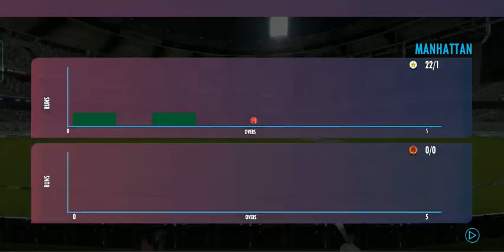🇵🇰🇦🇫🇮🇳 PAKISTAN Vs AFGHANISTAN | ASIA CUP 2022 | BIG UPSET | INDIA STILL CHANCE FOR FINAL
🇵🇰🇦🇫🇮🇳PAKISTAN Vs AFGHANISTAN | ASIA CUP 2022 | BIG UPSET | INDIA STILL CHANCE FOR FINAL |🇵🇰🇦🇫🇮🇳🇮🇳🇵🇰 GOOD NEWS INDIA HAVE 💯 ANOTHER CHANCE TO GO FOR ASIA CUP 2022 FINAL | INDIA FINAL MEIN AB BHI JA SAKHTA HAI 💯| ASIA CUP 2022 FINAL  PAKISTAN VS INDIA 🇮🇳🇵🇰

@ICC  @Pakistan Cricket  @BCCI  @cricket.com.au  @England & Wales Cricket Board @Ten Sports  @Star Sports